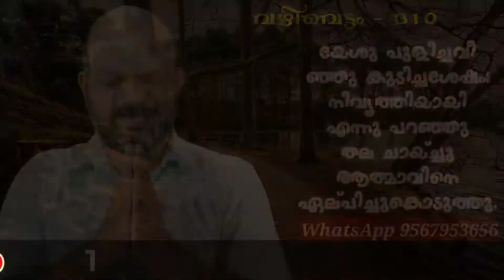വിജയത്തിന്റെ വാക്കുകൾ | Worship Thought | OneMinuteVideoMessage